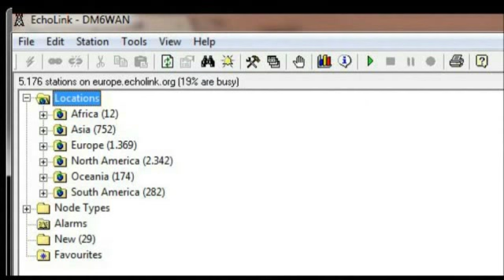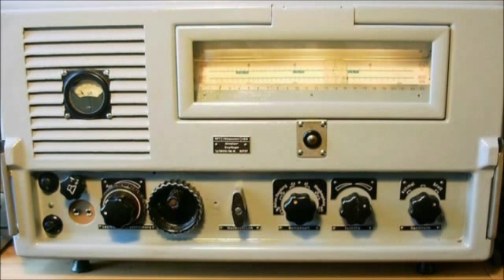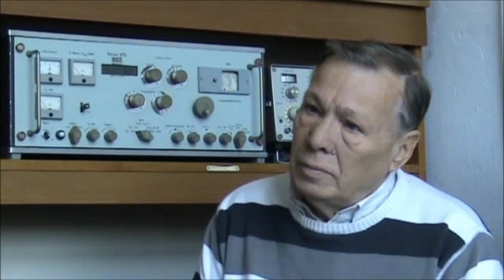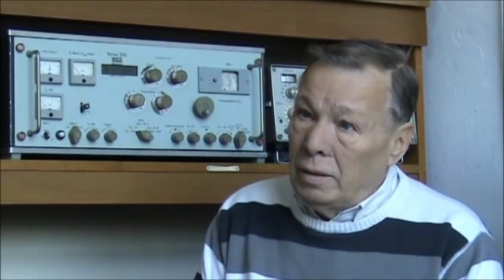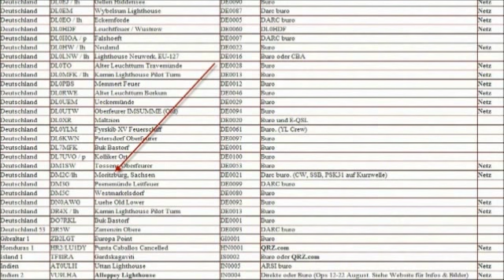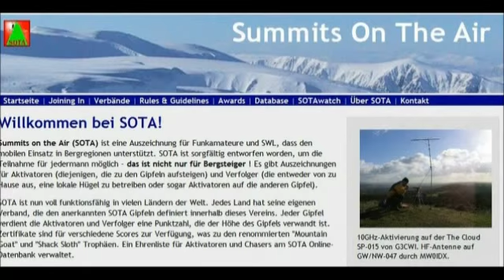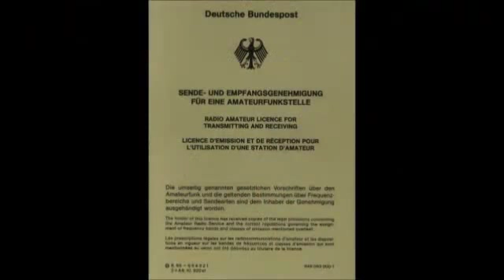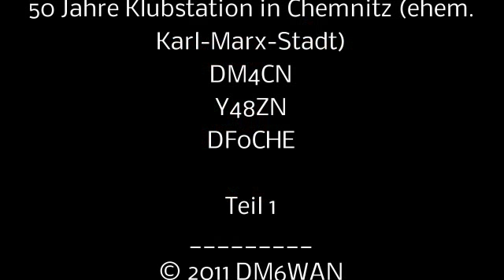DF0CHE_1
Porträt der Klubstation DF0CHE
gegründet als DM4CN in Karl-Marx-Stadt, dem heutigen Chgemnitz

Teil 1